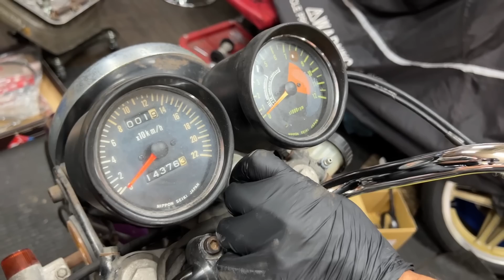『旧車ハンターガレヨコ新潟750SS編#2』長期放置のマッハは復活の狼煙を上げるのか？？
今回は長期案件！
しっかり整備して路上復帰を目指します！
しかし実働か不動かでやる気って変わりますからっ！
て事でぐっすり熟睡中のマッハちゃんに起きてもらいましょー！
寝起き良いかなーw